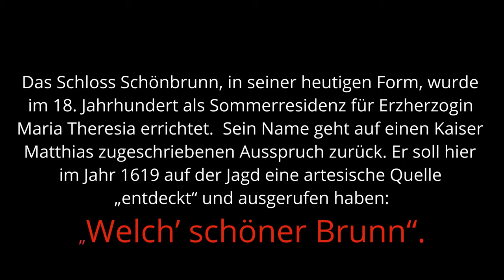Schloss Schönbrunn Winter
Die Sommerresidenz von Maria Theresia in Wien. In Zeiten des Lockdowns sind nur wenige Besucher da.